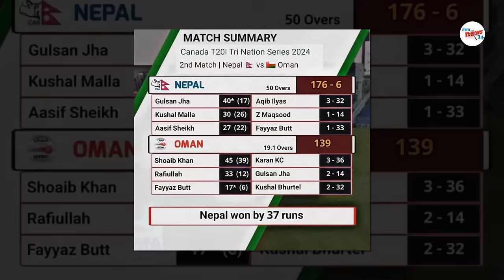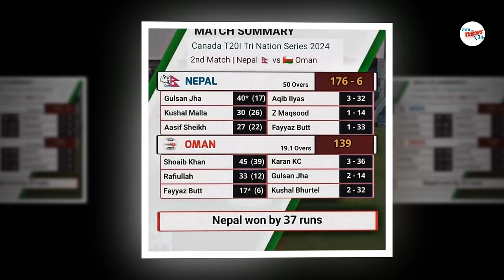गुल्शनकाे आगाे प्रदशन||क्यानडामा नेपालको पहिलो जित nepal win again oman